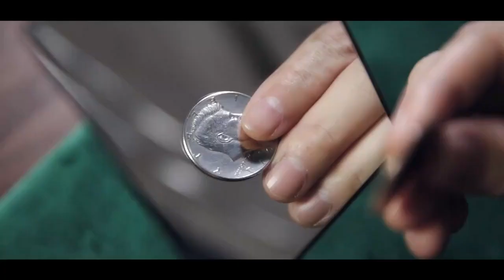The Moon TCC - lepetitmagicien.com